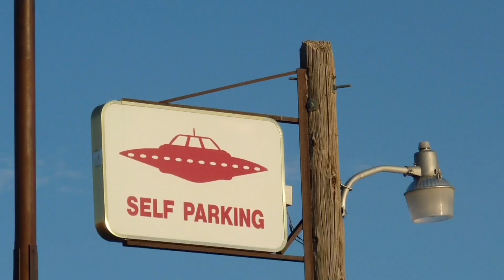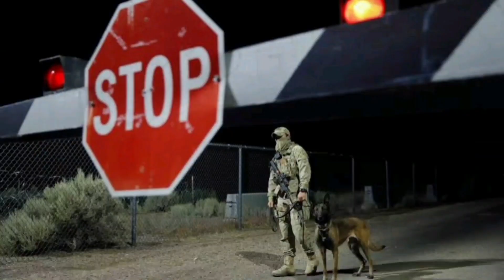Area-51 जहां एलियन 🙆 होने का किया 😎 जाता है /facts nasa area51 ufoscoop video alien #2023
Info Yogi Facts

video is for education purpose only. copyright disclaimer under section 107 of copying act1976 allowance is made fair use for purposes such criticism comment ,news reporting technical scholarship and research fair use is a use permitted by copyright statute that might otherwise be infringing now -profit education or person use tips the balance Fair use .
thanks